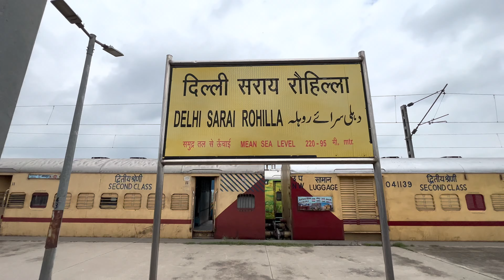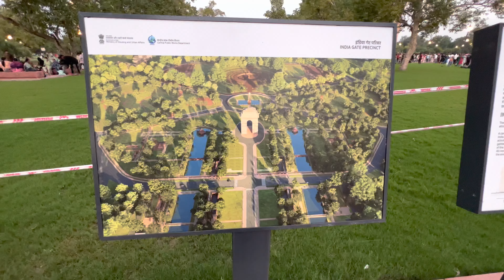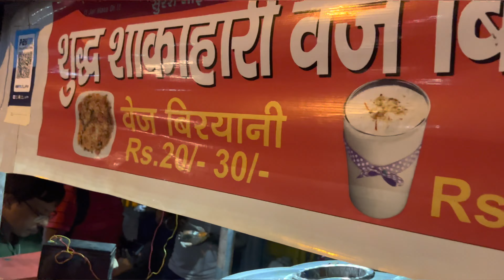#013 DELHI INDIA 🇮🇳 GATE | or chole chat delhi ki 😍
So guy’s ready to explore delhi
To guy’s aaj Delhi mai first day hai to aaj hum delhi ki sadko pe bohot ghume hai or India gate bhi dekha hai  video dekhne end tak jarur

sitaram ke chole bhature
sitaram ke chole bhature recipe
sitaram ke chole kulche
sitaram ke chole bhature delhi